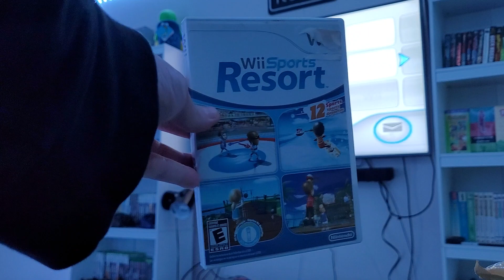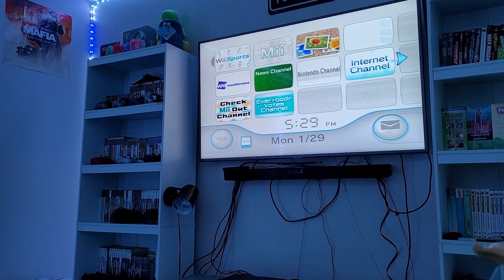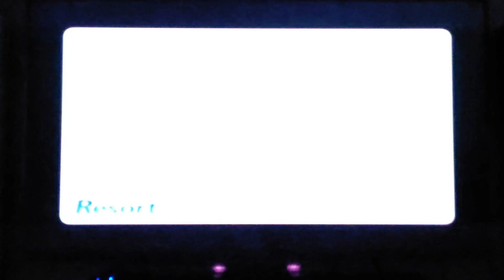Wii Sports Resort: Can I beat Leonard in Ping Pong?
What's going on all you creepers, kevkevcreeper here comin at you with another Wii Sports Resort video! in today's video I'm testing out the new Wii Sports Resort game disk I ordered on ebay and playing some Ping Pong with Leonard, but can I beat him? :)